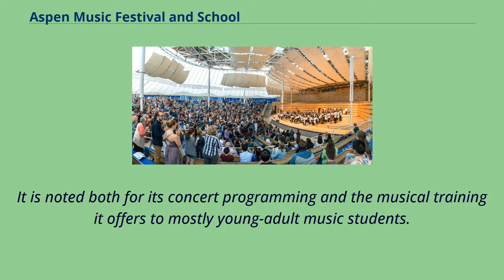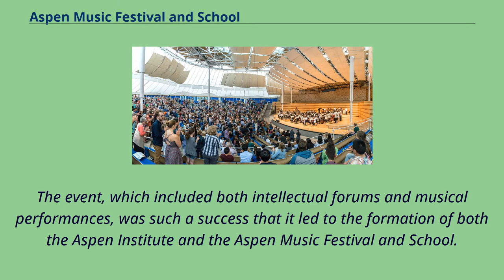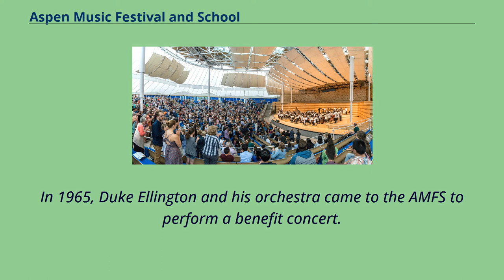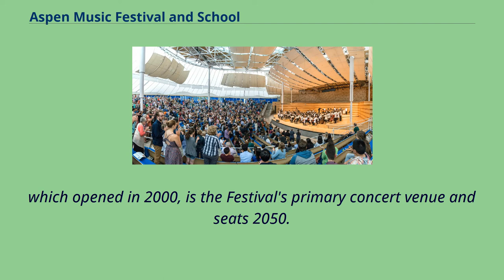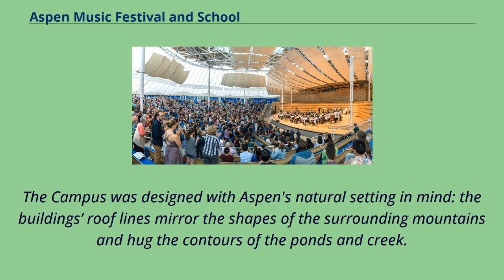Aspen Music Festival and School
Tourist_attractions_in_Aspen,_Colorado
Education_in_Pitkin_County,_Colorado
The Benedict Music Tent during the 2015 Aspen Music Festival and School season The Aspen Music Festival and School （AMFS） is a classical music festival held annually in Aspen, Colorado.
It is noted both for its concert programming and the musical training it offers to mostly young-adult music students.
Founded in 1949, the typical eight-week summer season includes more than 400 classical music events—including concerts by five orchestras, solo and chamber music performances,
fully staged opera productions, master classes, lectures, and children's programming—and brings in 70,000 audience members.
In the winter, the AMFS presents a small series of recitals and Metropolitan Opera Live in HD screenings.
As a training ground for young-adult classical musicians, the AMFS draws more than 650 students from 40 states and 34 countries, with an average age of 22.
While in Aspen, students participate in lessons, coaching, and public performances in orchestras, operas, and chamber music, often playing side-by-side with AMFS artist-faculty.
The organization is currently led by President and CEO Alan Fletcher and Music Director Robert Spano.
The Aspen Music Festival and School was founded in 1949 by Chicago businessman Walter Paepcke and Elizabeth Paepcke as a two-week bicentennial celebration of the 18th-century German writer Johann Wolfgang von Goethe.
The event, which included both intellectual forums and musical performances, was such a success that it led to the formation of both the Aspen Institute and the Aspen Music Festival ...